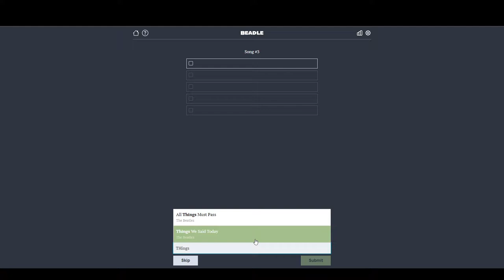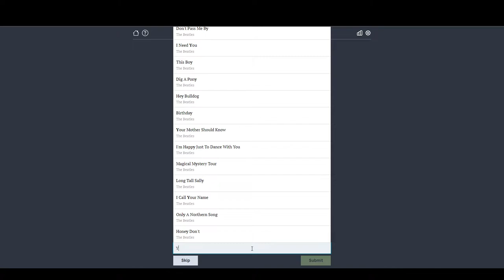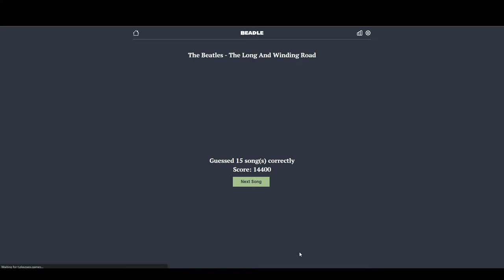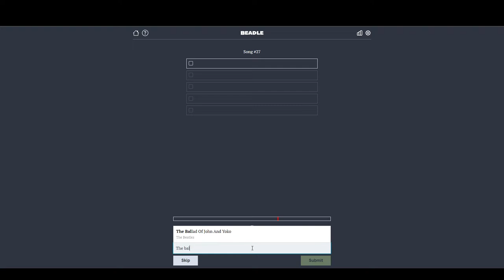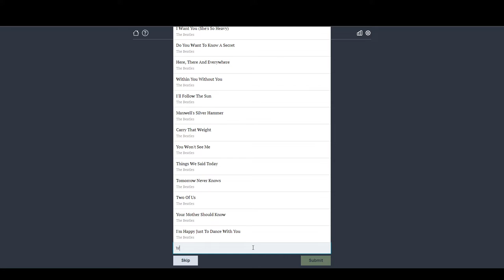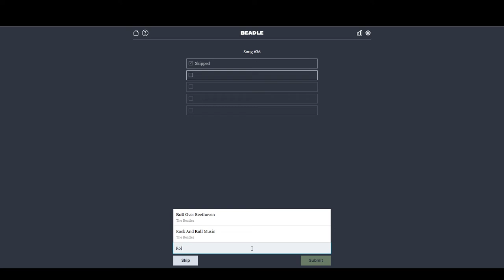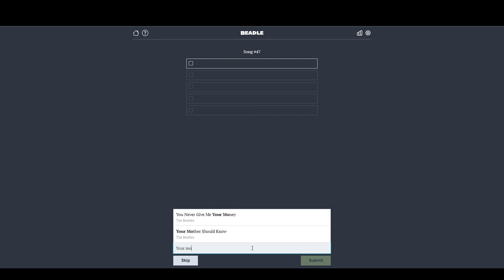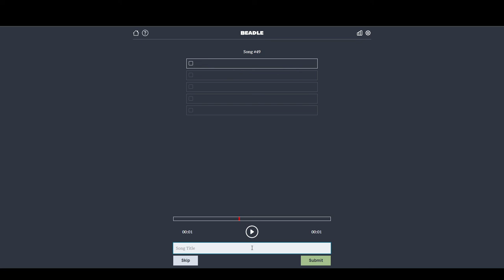Beadle 48400 out of 50 songs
beadle.gg run of 50 songs. Can you beat it?